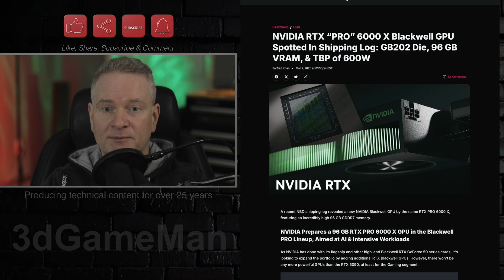NVIDIA RTX Pro 6000 X GPU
Nvidia is expanding its professional Blackwell GPU lineup with the RTX PRO 6000 X, a powerful card designed for AI and intensive workloads. This new GPU boasts a massive 96GB of GDDR7 memory, a 512-bit memory bus, and a 600W TBP, making it a significant upgrade over the RTX 5090 in terms of memory capacity and bandwidth.

Here are the key details:

Memory: 96GB GDDR7 on a 512-bit bus, offering significantly higher capacity and bandwidth than the RTX 5090.
Power: 600W TBP, slightly higher than the RTX 5090.
Variants: A 48GB variant with a 384-bit memory bus is also expected.
Target Audience: Professionals working with AI, deep learning, and other data-intensive tasks.
This new addition to the Blackwell lineup signifies Nvidia's commitment to the professional market, offering a powerful solution for those who require high memory capacity and bandwidth. The RTX PRO 6000 X is poised to be a game-changer for professionals seeking top-tier performance in AI and other demanding workloads.